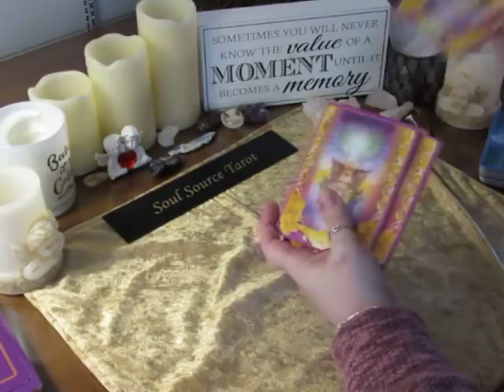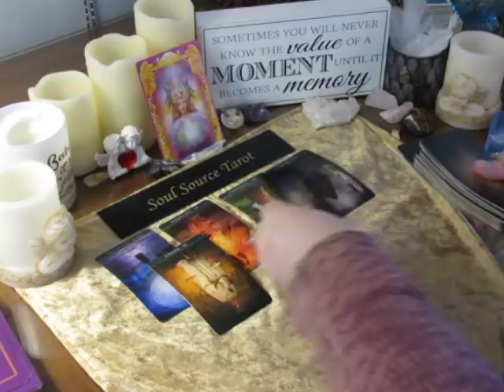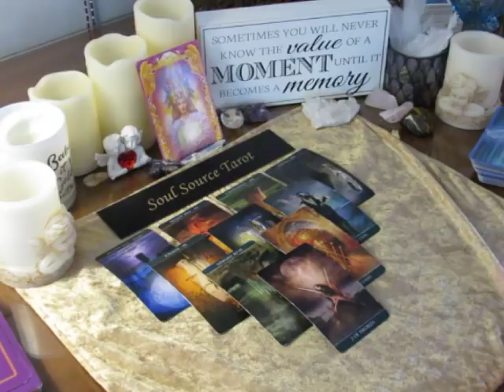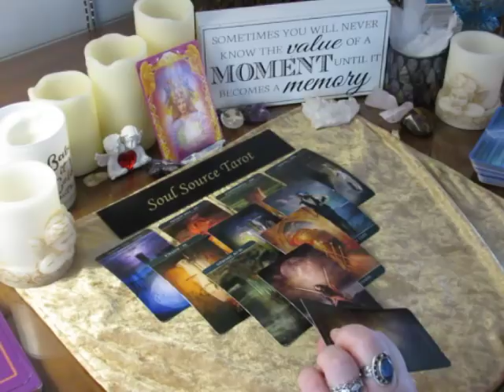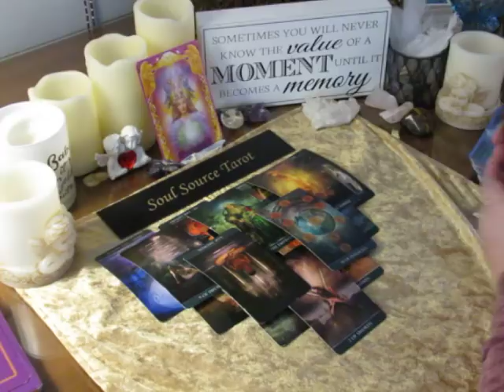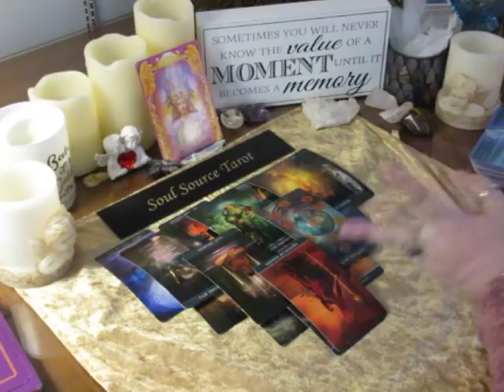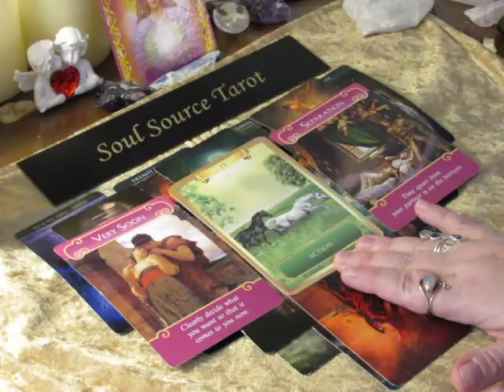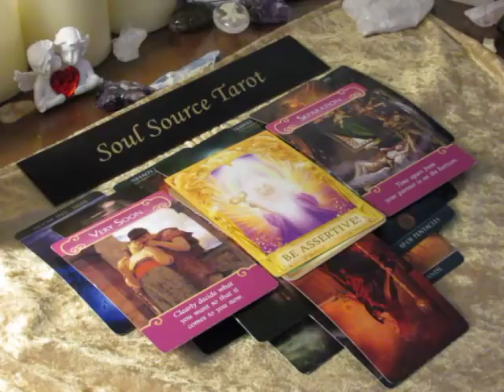~Capricorn~They Are After You~January 15 to 21, 2018 Weekly Tarot Reading~